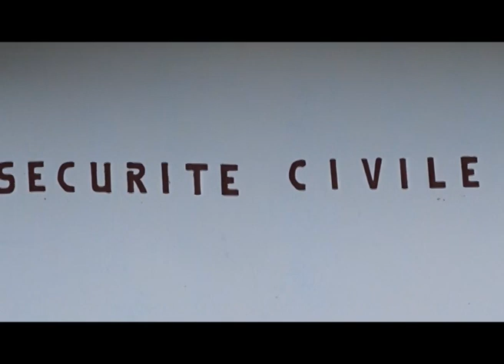Formation de secouriste à Ouzioini 2020 - 2022 partie 01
Dream focus production